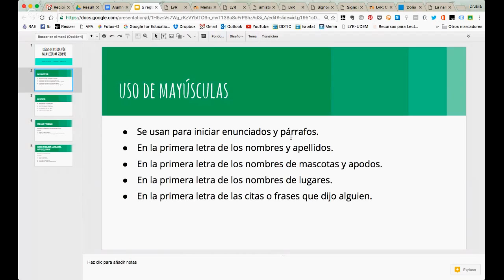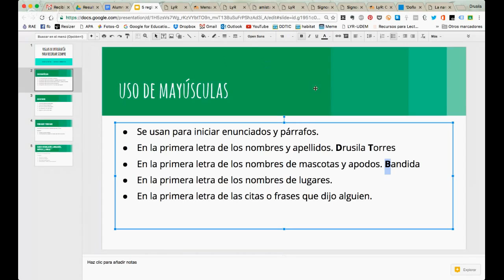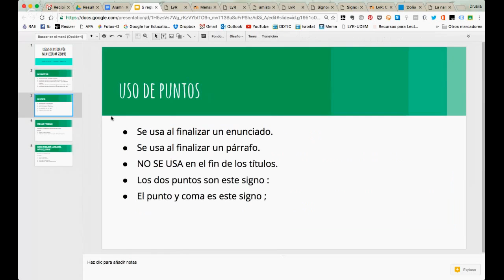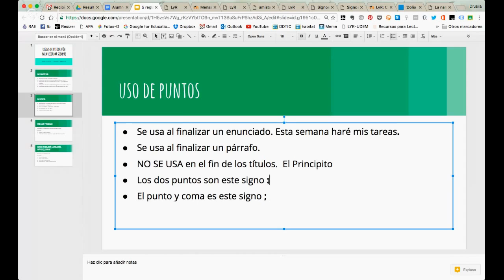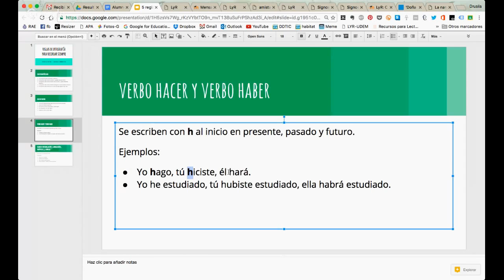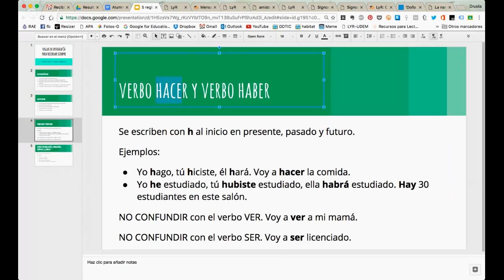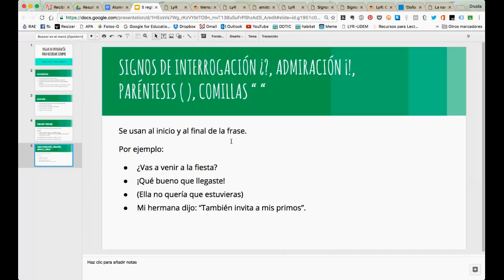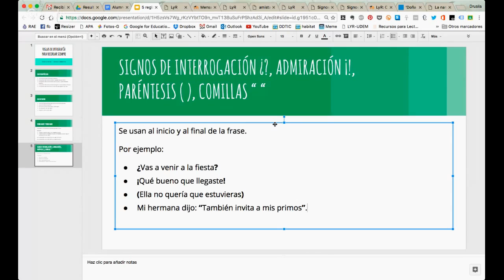Ortografía - Reglas de ortografía indispensables para tus tareas | Clases Drusila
En este video, aprenderás las reglas fundamentales de ortografía que debes aplicar en todas tus tareas y trabajos para obtener altas calificaciones. Perfecto para estudiantes de secundaria, bachillerato y preparatoria. ¡Mejora tu escritura con estos consejos!

00:00 Inicio Uso de mayúsculas
02:26 Uso de puntos
03:49 Verbos hacer y haber
06:55 Signos de interrogación